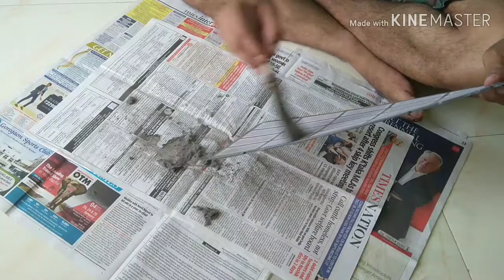How To Clean AC Filter At Home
Dear Friends ,
In this video i am telling you that how you can clean your AC filters at home by your self without calling AC cleaning technician with out cost or free.

After seeing this video you will learn AC filter Cleaning in very easy method.